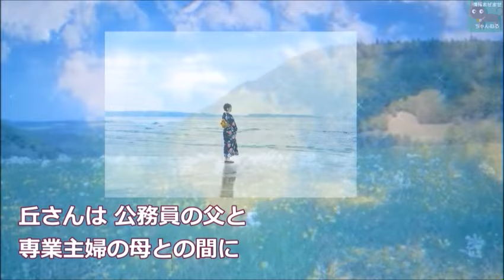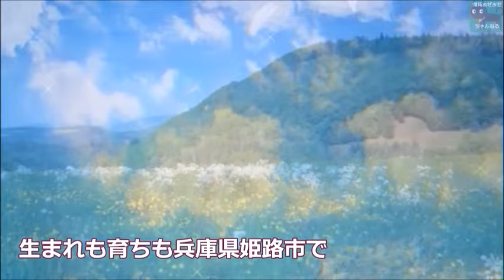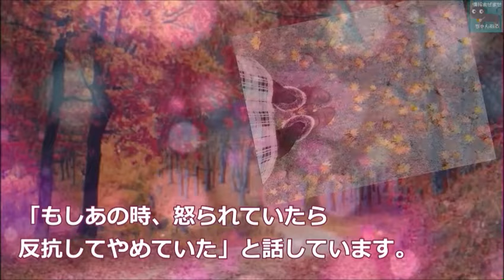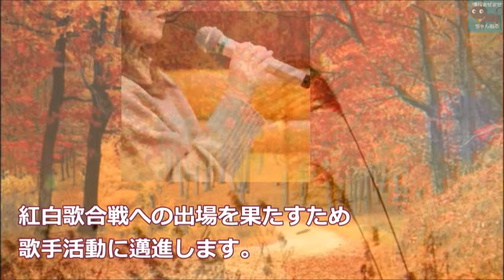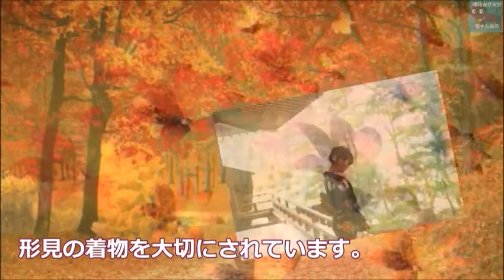丘みどりが悲しみを乗り越え果たした母との約束に涙が零れる…紅白初出場は…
この動画は丘みどりさんに関する情報です。
丘みどりさんを好きな方や興味のある方と楽しくコメント欄にてコミュニケーションがとれたらと思い作成しました♪

ナレーションは「のはらけい」が担当しています。

関連動画

志穂美悦子が長渕剛にとった目を疑う行動に驚きを隠せない…ビジンダーとして活躍したアクション女優の現在は…

十朱幸代の恋愛遍歴…噂の真相や西城秀樹との別れの理由が悲しすぎた…

加山雄三の現在…復帰に向け妻と歩む姿に涙が溢れる…息子や娘の職業や先祖が凄い…